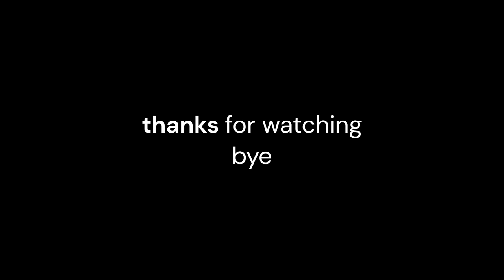We mined for gold and made money